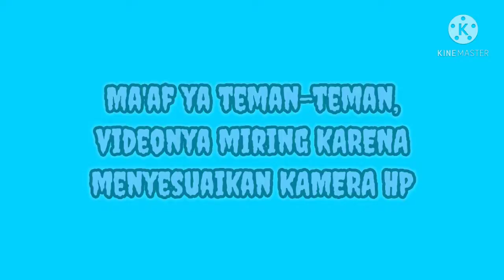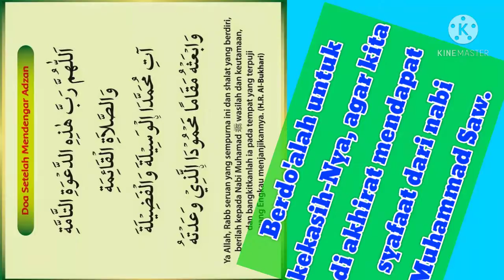ADZAN SUBUH MASJID NABAWI || RIHLA WISATA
ADZAN SUBUH MASJID NABAWI

Adzan merupakan panggilan yang harus segera ditunaikan oleh orang Islam untuk segera melaksanakan sholat.

Ada tiga (3) jenis panggilan :
1. Panggilan adzan,
2. Panggilan haji / umroh,
3. Panggilan maut.

Panggilan yang sebetulnya mudah, tidak banyak biaya namun sering diabaikan adalah panggilan adzan.

Sebagai orang Islam saat mendengar adzan wajib hukumnya untuk segera memenuhinya, yaitu sholat berjama'ah.